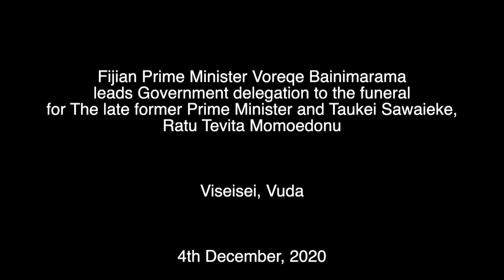Fijian Prime Minister leads Government delegation for the Late Ratu Tevita Momoedonu's funeral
Fijian Prime Minister Voreqe Bainimarama lead the Government delegation for the Late Ratu Tevita Momoedonu's funeral